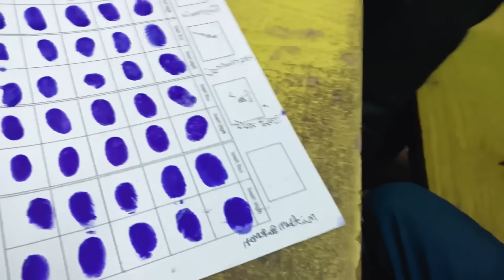সব জমি বিক্রি করে দিলাম 🥺😭 | সব শেষ..